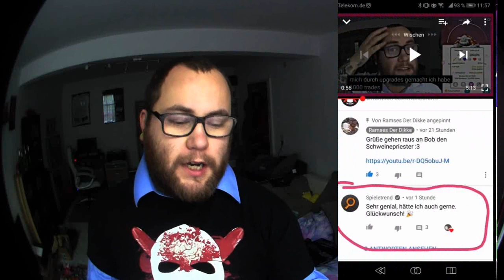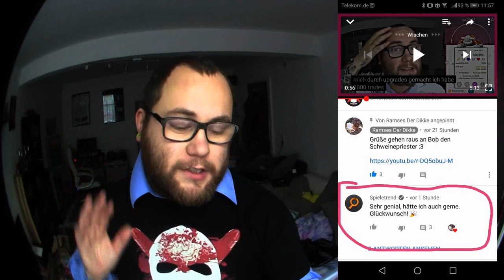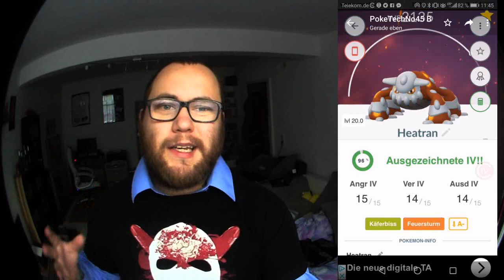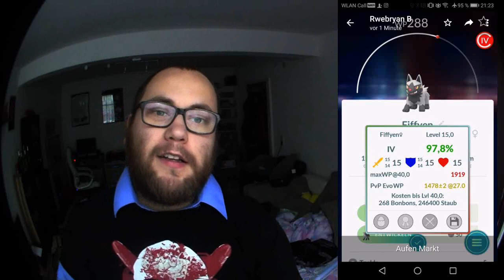RAID am MITTWOCH Vol. 010 | Pokémon GO Deutsch # 166